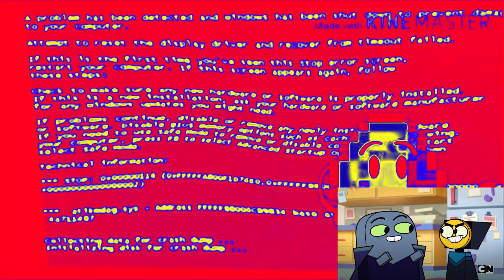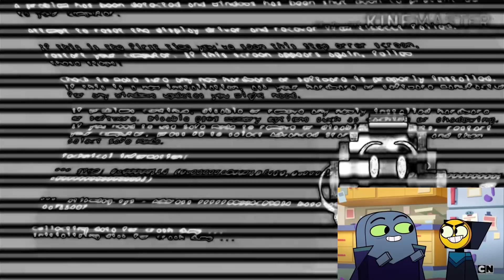Nooooo My Computer Crashed Csupo Effects Round 2 Vs CVTE345 & Everyone (2/200)